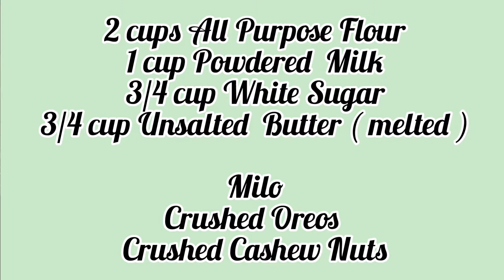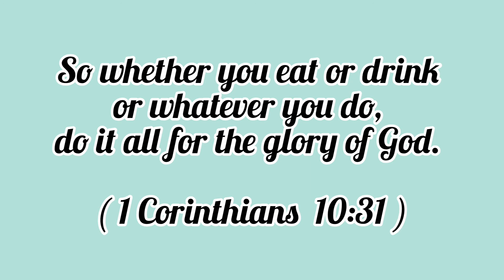Pulvoron ( 4 Flavors ) ala Goldilocks